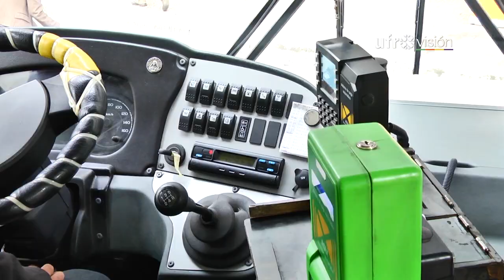Perímetro de Exclusión preocupa a choferes de Temuco | UFROVISIÓN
Dirigentes de la locomoción colectiva no descartan iniciar movilizaciones, luego que las autoridades decidieran aplazar en tres años, la implementación de un plan de trabajo que mejore el servicio, trayendo mejores beneficios laborales para los choferes. El denominado “Perímetro de exclusión” es la razón por la que aseguran están en alerta.